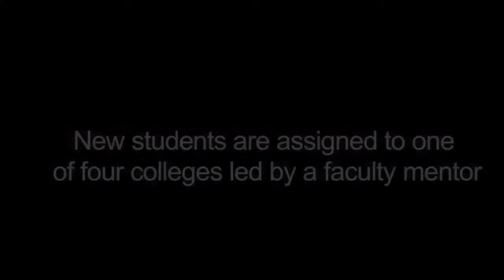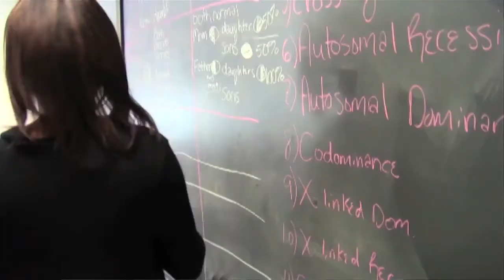Student Mentoring at Feinberg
Upon arriving at Feinberg, each new student is given a faculty mentor. These groups, comprising one-fourth of each class and known as colleges, maintain a relationship with their mentors throughout their medical school careers. For more information on mentoring at Feinberg, visit the Office of Medical Education: feinberg.northwestern.edu/AWOME/